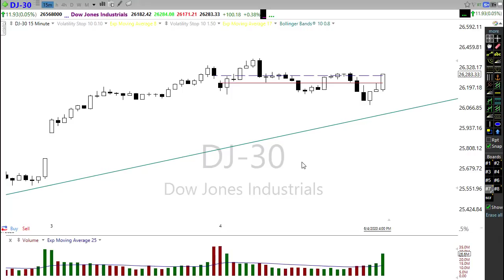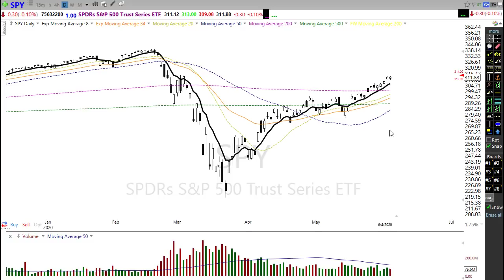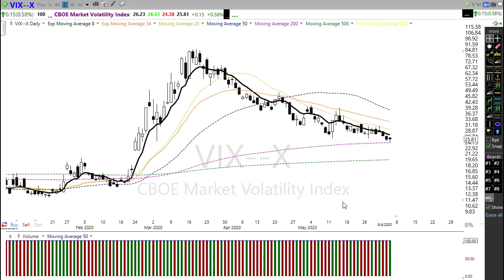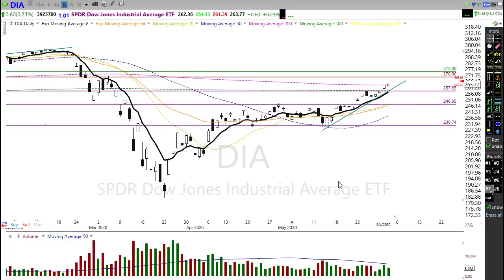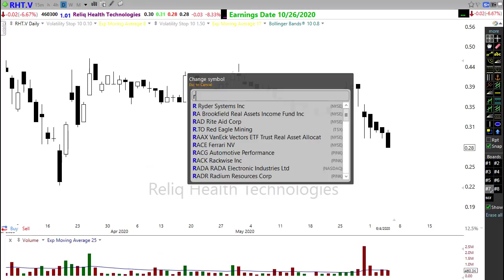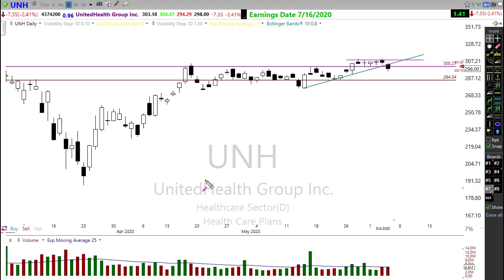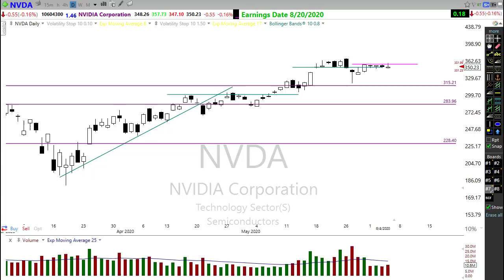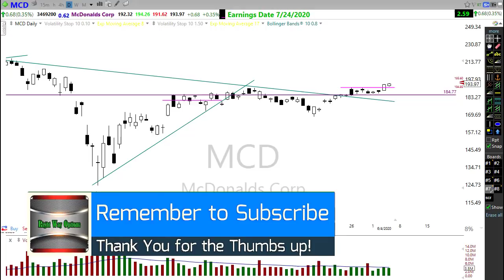Morning Market Prep | Stock & Options Trading | 6-5-20